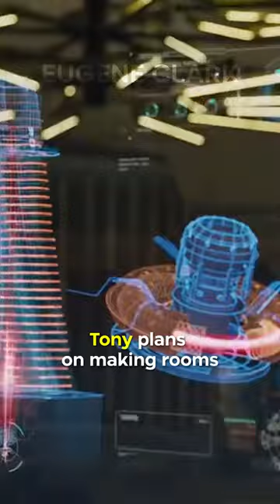Did You Know In THE AVENGERS…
Tony plans on making rooms for all of the Avengers in his tower! After the battle in New York between the Avengers and Loki most of the city is destroyed, including a lot of damage to Stark Tower. In the final scenes of the movie we see that Tony has begun to draw up plans to rebuild his tower, which we know later becomes the Avengers tower, but on his plans you can see an emblem that represents each Avenger that's alongside a room plan. So Tony always had it in mind that there would be a separate space for each Avenger at his tower!